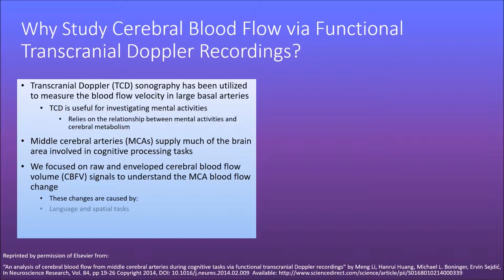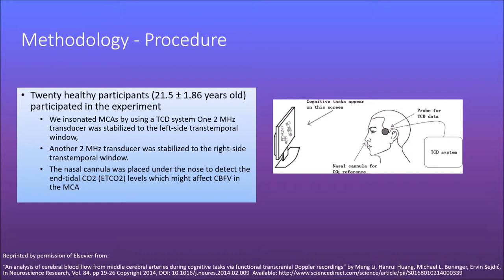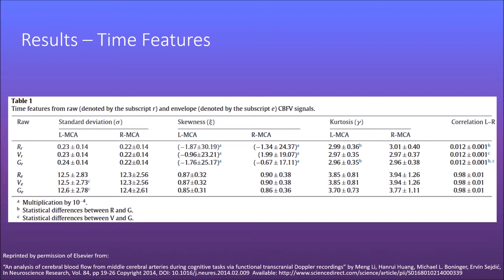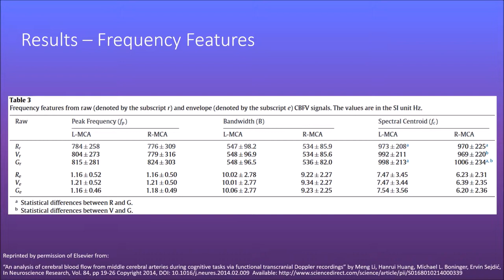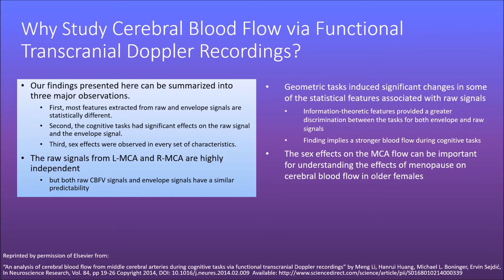An analysis of cerebral blood flow from middle cerebral arteries during cognitive tasks via fTCD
M. Li, H. Huang, M. Boninger, E. Sejdić, “An analysis of cerebral blood flow from middle cerebral arteries during cognitive tasks via functional transcranial Doppler recordings,” Neuroscience Research, vol. 84, pp. 19-26, July 2014.

DOI: 10.1016/j.neures.2014.02.009

ABSTRACT:
Functional transcranial Doppler (fTCD) is a useful medical imaging technique to monitor cerebral blood flow velocity (CBFV) in major cerebral arteries. In this paper, CBFV changes in the right and left middle cerebral arteries (MCA) caused by cognitive tasks, such as word generation tasks and mental rotation tasks, were examined using fTCD. CBFV recordings were collected from 20 healthy subjects (10 females, 10 males). We obtained both the raw CBFV signal and the envelope CBFV signal, which is the maximal velocity to gain more information about the changes and hemisphere lateralization in cognitive tasks compared to the resting state. Time, frequency, time-frequency, and information-theoretic features were calculated and compared. Sex effects were also taken into consideration. The results of our analysis demonstrated that the raw CBFV signal contained more descriptive information than the envelope signals. Furthermore, both types of cognitive tasks produced higher values in most signal features. Geometric tasks were more distinguished from the rest-state than verbal tasks and the lateralization was exhibited in right MCA during geometric tasks. Our results show that the raw CBFV signals provided valuable information when studying the effects of cognitive tasks and lateralization in the MCA.